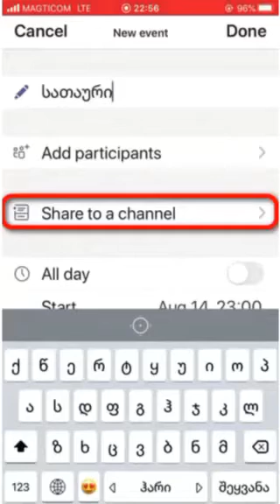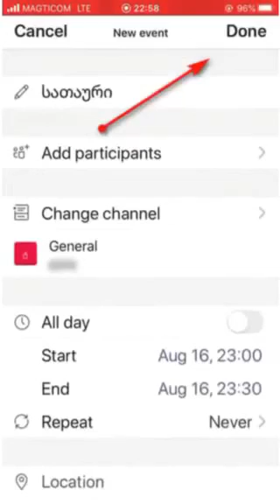36. მობილურით - როგორ ჩავნიშნო შეხვედრა?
თუ გსურთ მობილურის საშუალებით განახორციელოთ ვიდეო ზარი მოსწავლეებთან, ამისათვის საჭიროა მობილურის აპლიკაციაში კალენდარში ჩანიშნოთ გაკვეთილი გაკვეთილის ჩასანიშნად ირჩევთ სამწერტილის ნიშანს , შემდეგ კალენდარს, მარჯვენა ზედა კუთხეში აირჩევთ კალენდრის ნიშანს და შეიყვანთ გაკვეთილის სათაურს, კლასს,დაწყებისა და დასრულების დროს და აირჩევთ მარჯვენა ზედა კუთხეში დათანხმების ღილაკს. ამის შემდეგ გაკვეთილი ავტომატურად ჩაინიშნება თქვენს კალენდარში. გაკვეთილს უერთდებით ჩანიშნული კალენდრიდან. ირჩევთ კალენდარს სადაც ჩანს ჩანიშნული გაკვეთილი და ირჩევთ Join ღილაკს.